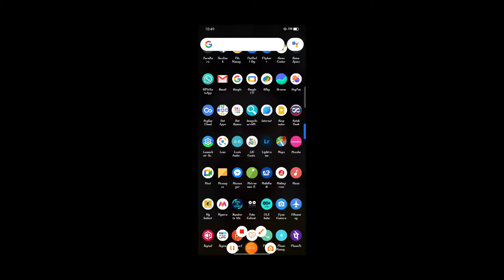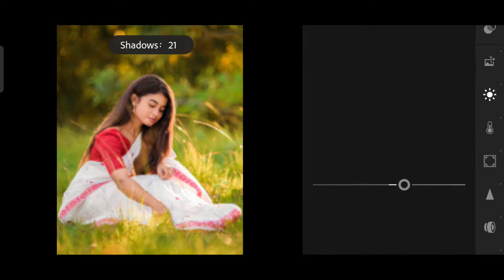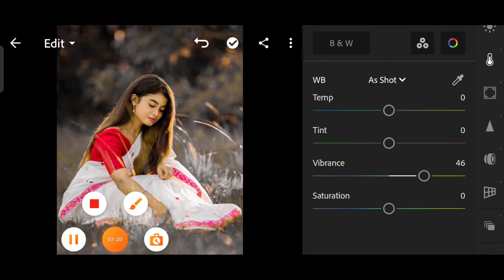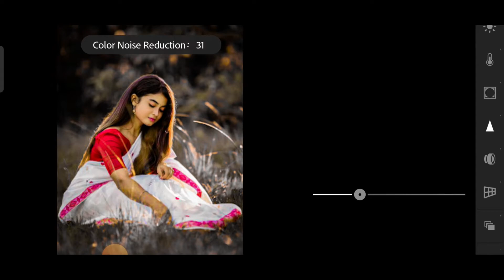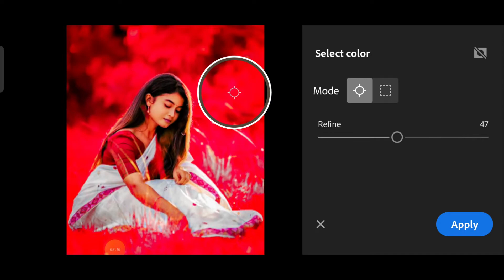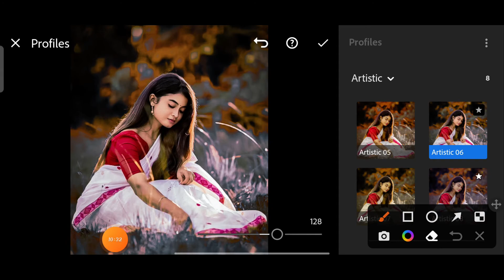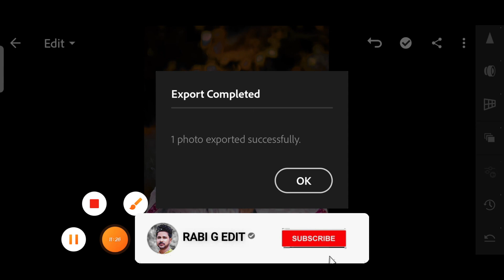Dark brown and silver Tone Lightroom mobile photo editing tutorial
Your Queries ?

1: Lightroom Photo Editing Tutorial

2: Lightroom Background Colour Change

3: How To Edit Photo In Lightroom

4: Snapseed Photo Editing

5: Picsart Photo Editing

6: Sketchbook Photo Editing